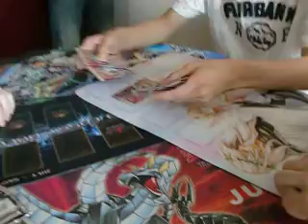15 YCS PARIS DOING THE SECOND DRAFT, ROCHESTER DRAFT